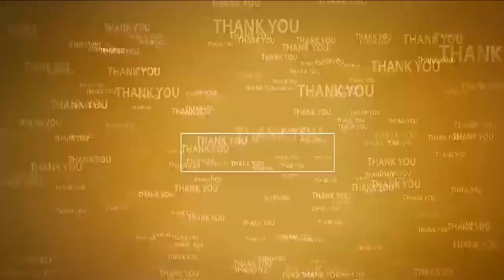శ్రీ కృష్ణాష్ట‌మి వేడుక‌ల‌కు అంకురార్ప‌ణ‌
- నెల్లూరు బాలాజీన‌గ‌ర్ యూత్ ఆధ్వ‌ర్యంలో 6వ‌తేదీ వ‌ర‌కు 10 వ‌ర‌కు వేడుక‌లు
- వేడుక‌ల‌కు అంకురార్ప‌ణ చేసిన నిర్వాహ‌కులు